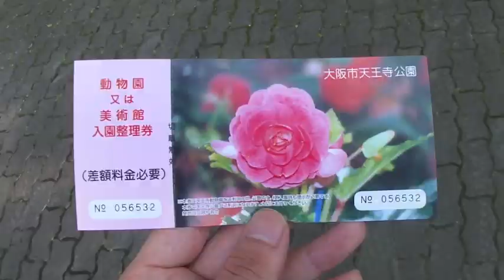天王寺公園 慶沢園 Tennōji Park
大阪府大阪市天王寺区にある公園です。2011年8月撮影。